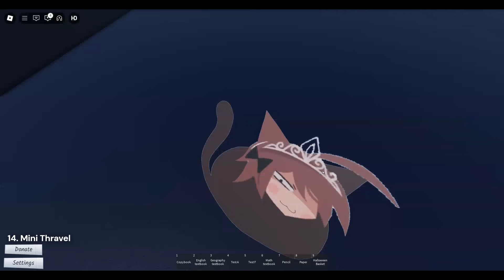How to get All 37 BADGES in FUNDAMENTAL PAPER EDUCATION RP Roblox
How to get All 37 BADGES in FUNDAMENTAL PAPER EDUCATION RP Roblox - We show you how to get all the badges in the game

All Badges Fundamental Paper Education RP:

00:00 пасхалко
00:15 Alice
00:25 Seafarer
00:46 Skibidi Toilet
01:10 Mini Circle
01:21 Oreo
01:44 Omg Egg
02:01 оливер в оливье
02:25 балда пнг or Baldi
02:41 Mini Abbie
02:54 Mini Thravel
03:14 Mini Bloomie
03:28 Skell Cat
03:50 Mini Edward
04:05 Mini Oliver
04:27 MinZip
04:42 ZipZip
04:56 Nerd Kevin
05:18 Lizzy Cat
05:27 Alice Cat
05:38 Oliver
05:52 Connor
06:10 Danger Mini Edward
06:28 Danger Mini Oliver
06:47 Danger Min Zip
07:05 Fumo
07:32 Miss Hedgehog
07:55 Oh
08:20 Alice
08:32 Free Vip
08:52 Welcome to FPE RP
09:06 Mini Grace
09:14 Hull